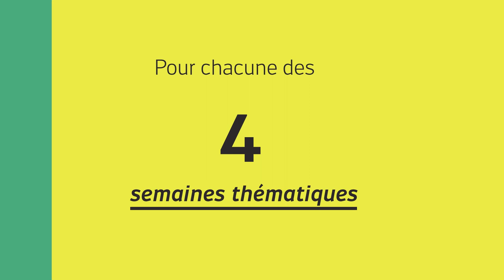Présentation de "Quartiers en transitions". Le nouveaux cycle 100% numérique de RésO Villes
Comment la question des transitions peur être une opportunité pour les quartiers populaires et finalement, n’est-elle pas déjà à l’œuvre dans ces territoires ? Comment ce sujet doit être central dans les nouveaux modèles économiques, sociaux et urbains que nous devons porter ? En quoi la politique de la ville peut apporter des réponses et participer aux enjeux de la transition ? Comment certaines initiatives peuvent inspirer et résonner sur tous les territoires ? Autant de questions que  RésO Villes avait décidé d’aborder pendant l’année 2020 en proposant un cycle d’échange au long court. La crise sanitaire du printemps impose, elle impose l’urgence des réponses et de la mise en débat, elle impose la visibilité des sujets et des réponses territoriales.
RésO Villes lance donc un cycle entièrement numérique « Quartiers en transitions » avec pour objectif de mettre en lumière et diffuser des initiatives, de mettre en débat des priorités et de proposer à tous et toutes les ressources nécessaires pour appréhender un sujet aussi complexe qu’urgent, aussi transversal que nécessaire.
Le principe est simple pendant quatre semaines nous explorerons quatre thématiques autour des transitions, agriculture & alimentation, économies circulaire, solidarité & résilience, puis, pratiques informelles grâce à trois formats :
•        Les reportages Immersion pour aller à la rencontre les acteurs et actrices,
•        Les conférences en ligne Mise en débat pour aller plus loin grâce à des échanges avec des experts,
•        La newsletter La lettre des quartiers en transitions pour enrichir les ressources apportées durant la semaine.

N’hésitez pas à retrouver les dates et sujets sur notre site notamment pour pouvoir assister en direct au format Mise en débat afin d’échanger avec les experts. En revanche, si vous ne pouvez pas y assister tous les formats resteront disponibles après diffusion sur notre site internet et sur notre chaine YouTube.